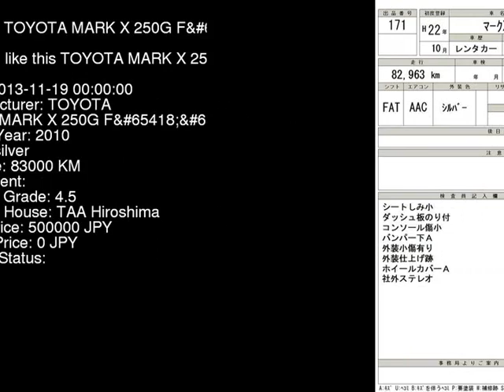2010 TOYOTA MARK X 250G_F GRX130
the Authority on JDMs since 2007!  . Details on this car from auction in Japan